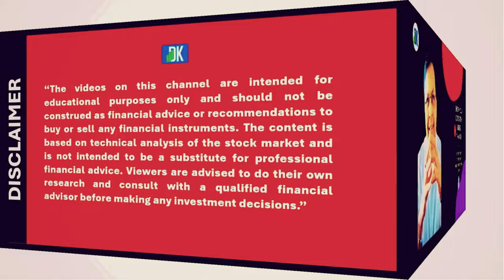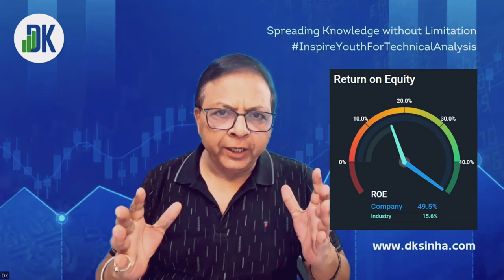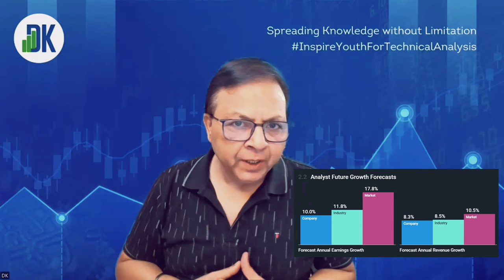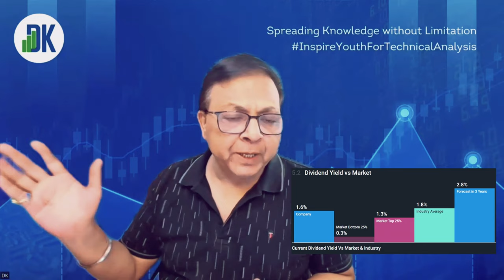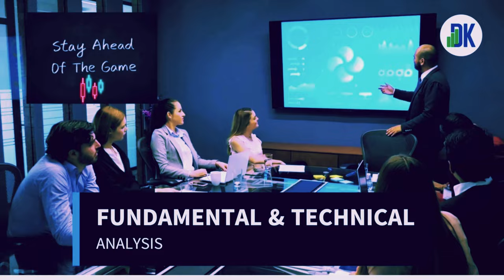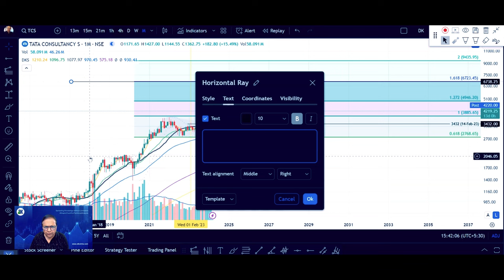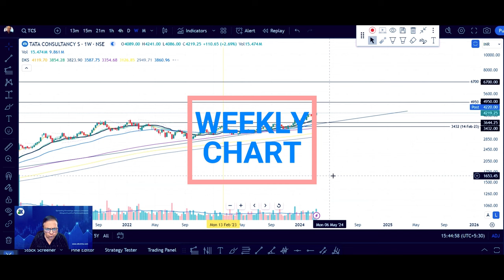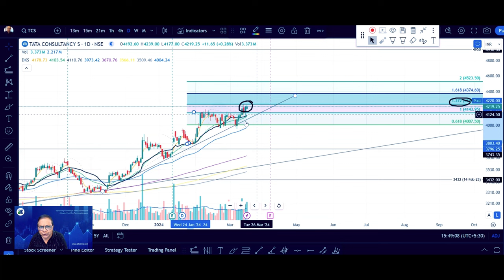“Unlocking TCS Share Potential” | D K Sinha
Join D K Sinha as he dives deep into TCS stock analysis, combining fundamental insights with technical analysis to arrive at the next price target. Discover whether TCS is a long-term gem!